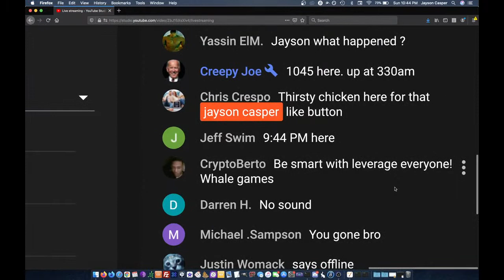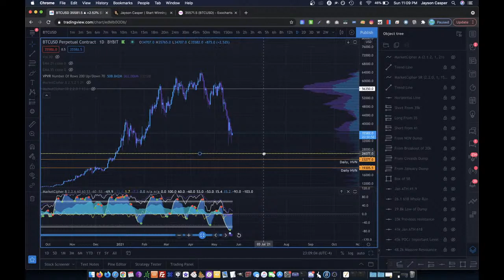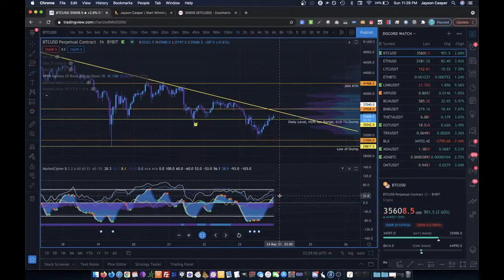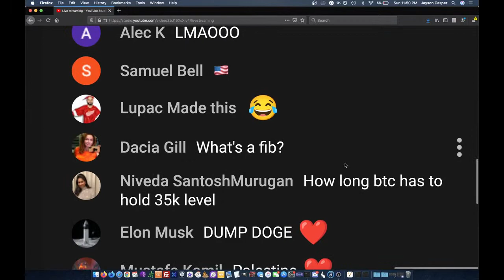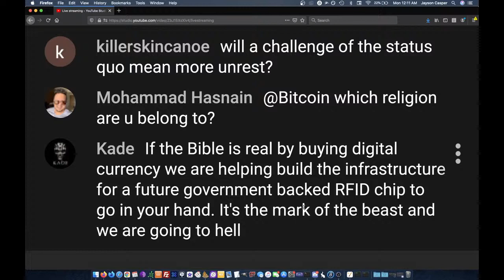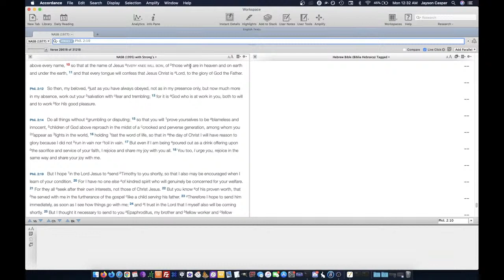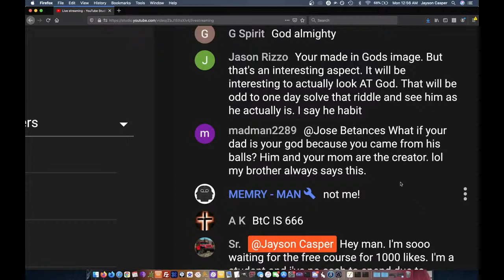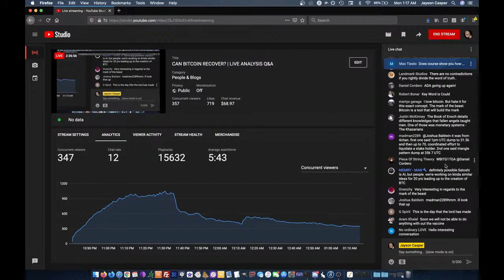CAN BITCOIN RECOVER? | LIVE ANALYSIS Q&A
💎Bybit SUPER Rewards : Get up to $1610 + 15% APY 💎

💎MARGEX Exchange: Get 50$ Bonus for signing up + 50$ for depositing 0.004BTC💎